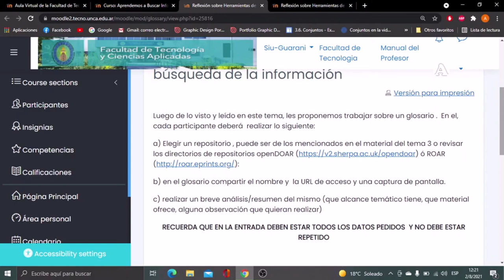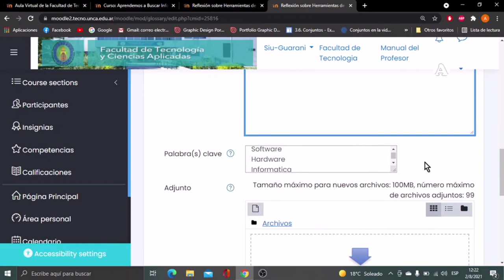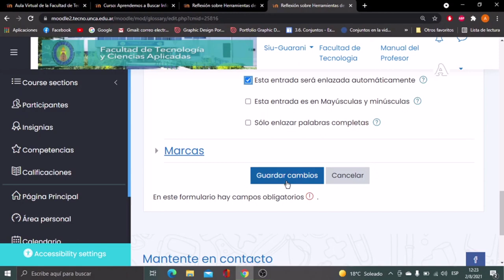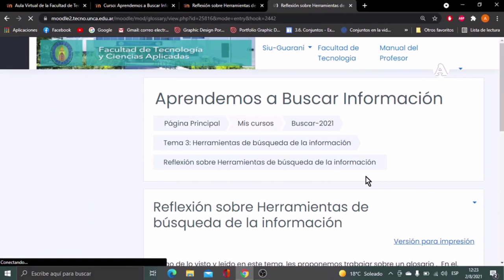Participación en un Glosario en la plataforma Moodle